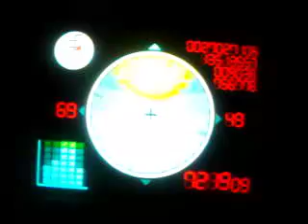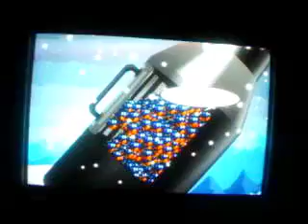Paper Mario TTYD Part 97 to the moon!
ah the moon (crap area)